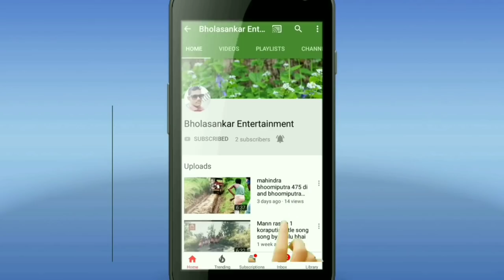Bhima&kinaradatya fighting koraputia natak chikiliaguda part-5 ଫୋନ ନଂ- 9178196200